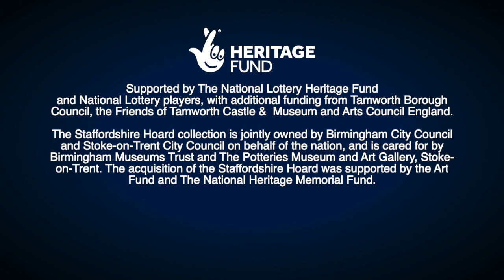Battle and Tribute - New Anglo-Saxon exhibition at Tamworth Castle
A sneak preview of the newest exhibition at Tamworth Castle